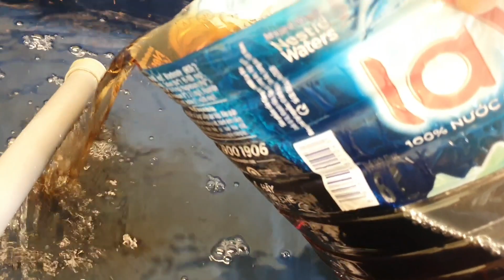Cách phòng bệnh nấm mùa lạnh - dùng muối hiệu quả |h2obetta